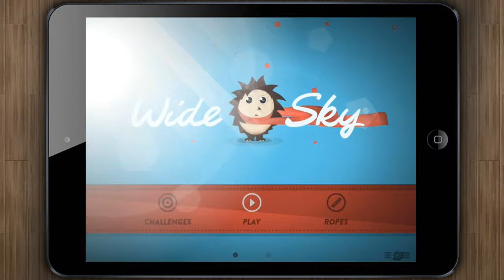Wide Sky [iPad] Video review by Stelapps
Erizos por el aire

¿Sabías que...? El corazón de un erizo va a 190 latidos por minuto, pero cuando hiberna se reduce a tan solo 20 latidos por minuto. Parece increíble, sobre todo si lo que pretende es superar los niveles propuestos en Wide Sky, un divertido juego en el que deberás entrenar a tu erizo para hacerte con los elementos que levita por el espacio.

Ventajas
Gratis una semana
Efectos visuales inimitables
Gráficos muy originales
Muy divertido y con más de 40 retos

Desventajas
Jugabilidad un poquito compleja, dale 5 minutos y el juego es tuyo.

Hedgehogs in the air

Did you know ...? Whilst hibernating, the hedgehog's heart rate goes all the way down to 20 beats per minute instead of the usual 190. It seems incredible, especially if it aims to overcome the levels proposed in Wide Sky, a fun game where you must train your hedgehog to crash the orbs as fast as you can.

Advantages
Free one week
Outstanding design & animation
More than 40 challenges
Without in-app purchase

Disadvantages
Controls are tricky but easy to pick up if you watch the tutorial.